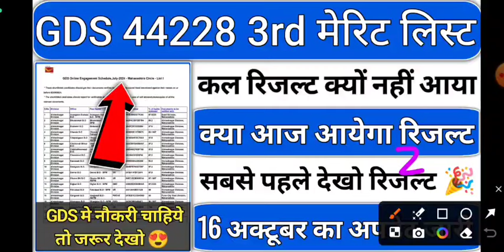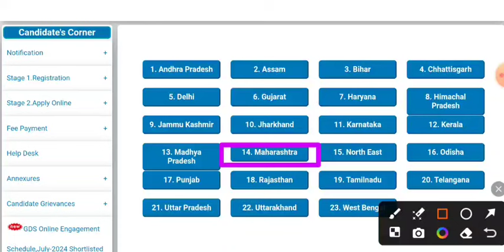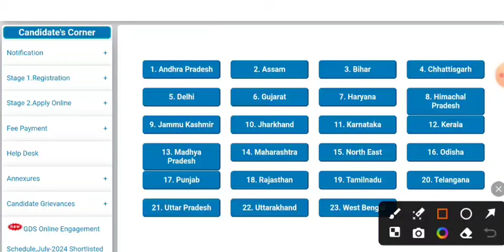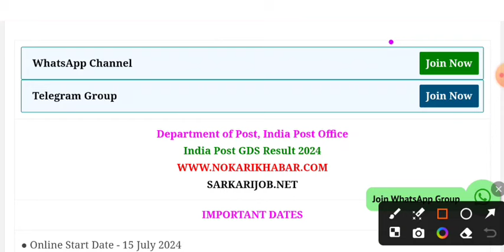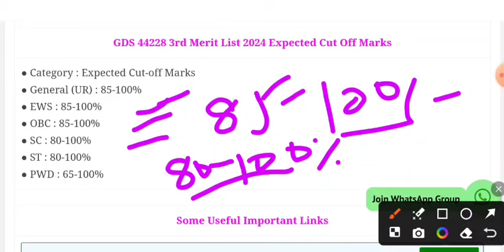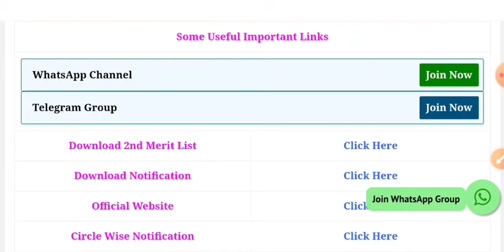gds 3rd merit list 2024 kab aayega | gds 3rd merit list cutoff 2024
GDS result message kab aayega
भारतीय डाक GDS result message 2024
Uttar Pradesh GDS cutoff 2024
Bihar GDS cutoff 2024
Chattisgarh GDS cutoff 2024
GDS 2024
GDS 2024 documents verification date
gds result
India post cut off 2024
India post gds ki cut off kitni jayengi